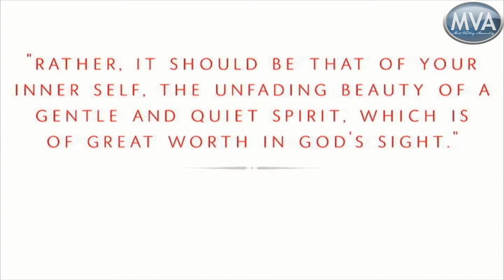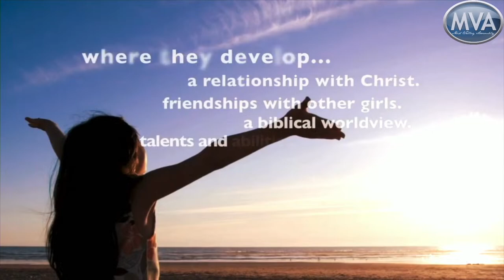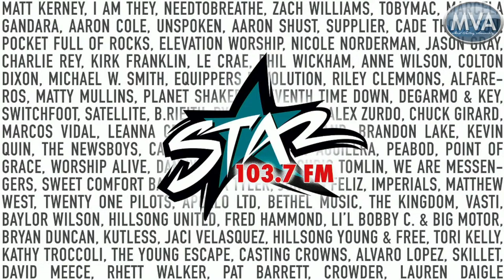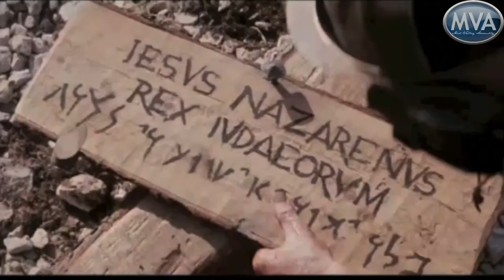Mid Valley Assembly - Passion Week Night Two- 3/26/24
Good evening! Welcome to night one of Passion Week! Tonight, we have special guest Rose Montelongo with us! Join us as we worship the Lord, then stick around as Rev. Mario Perez and Rose Montelongo go into detail on the events that transpired on the Tuesday before resurrection Sunday.

We'd love to help you pray for your needs or meet you for the first time. We will make sure to pray for your need!